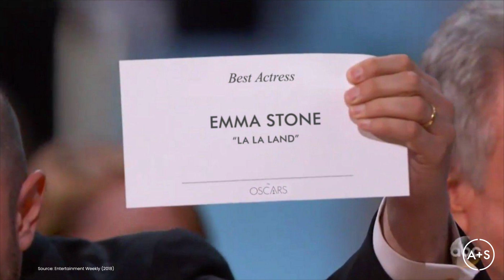How Bad Design Led to the Biggest Oscars Mistake Ever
The Best Picture mix-up at the 2017 Oscars is remembered as one of the most significant errors in live television history. But did you know that poor design decisions played a major role in this mishap? In this video, we explore how inadequate typography, layout, and lack of attention to detail led Warren Beatty and Faye Dunaway to mistakenly announce La La Land instead of Moonlight. We also discuss what this incident teaches us about effective data visualization.

Design is not merely about aesthetics; it's about effectively communicating information. This case study will demonstrate how elements like font size, positioning, and visual hierarchy can significantly impact the way information is perceived and understood.

What You'll Learn:

• How the Oscars’ bad card design led to the infamous Best Picture mistake
• The importance of typography, contrast, and layout in visual communication
• How small design details can prevent major misunderstandings
• What the Academy changed after 2017—and what you should apply to your own data visualizations

Why This Matters:

Whether you’re designing data visualizations, dashboards, or presentations, clarity is everything. This real-world example proves why polished design and attention to detail are non-negotiable for effective communication.

Join the Community:

for deeper dives into analytics topics.
👉 Follow Kevin on LinkedIn for weekday posts and insights.
for more resources and updates.

Become a better data analyst with Art+Science. We're excited to take this journey together and help you become a data storytelling expert!